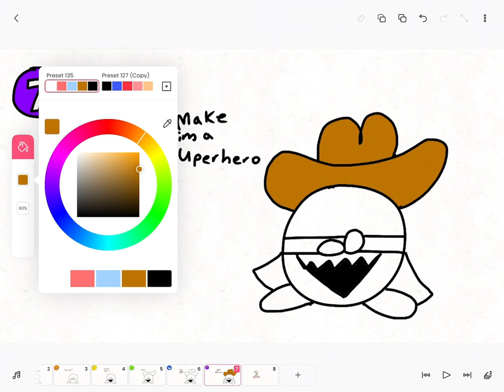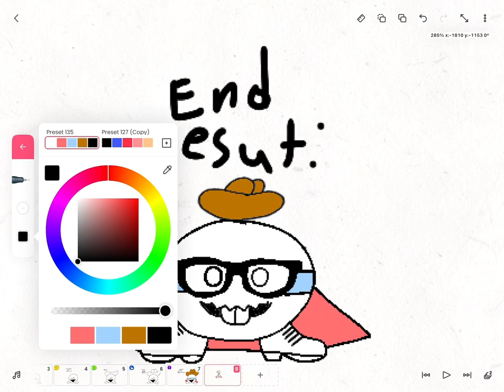How to draw The Galactic Roundhouse